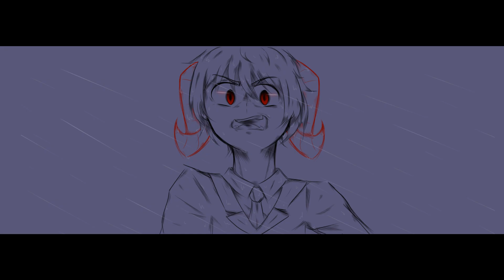Dream SMP Animatic ll Ghosts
Wow this took so long

To everyone coming from my previous content please keep in mind that I am not in the Undertale community anymore. I don't really know what I want for this channel at the moment, but I wanted to challenge myself with this project I had in mind and go all out, hope people like it.
If someone is reading this and is not subscribed I would recommend just straight up ignoring all of my previous content as I don't like them anymore nor do I believe they deserved the attention they got, especially because they're too old lul
Also please keep in mind that any similarities between mine and other creators animatics are probably unintended, as I avoided watching animatics for a while to avoid that, but I will say many inspired me, mainly The Channel Without A Name (Wolfy) and Cosmicguts as they are my favourite animators at the moment, love the to pieces! Also also reminder that I used this as a challenge and a way to learn how to improve in both editing and drawing (and animation ofc) I look at many tutorials and references to help me out, mainly Pinterest for any difficult pose (or just taking a picture of my own hand in certain cases if I feel like I could avoid referencing) and even some anime scenes from action animes. Hope people are okay with that since I really wanted to mainly learn out of this.

But yeah this took a lot of work, please consider sharing it with people, I would be very happy if this video was seen by many as I put a lot of heart into it since January and please consider following me on my social media bellow, mainly Twitch since I'm starting out and Twitter as I'm more active there and I try to interact with everyone.

Programs used: Paint Tool Sai, After Effects and Wondershare Filmora